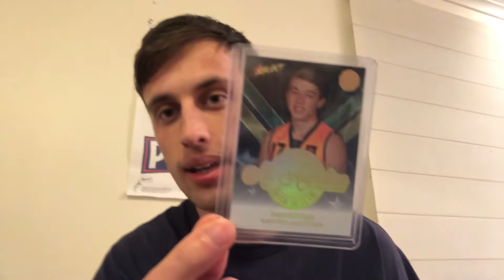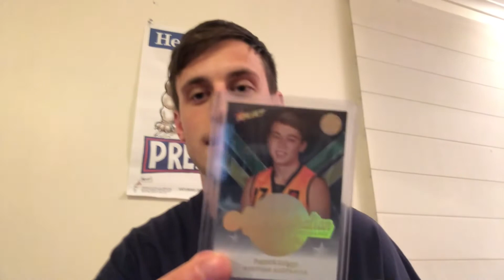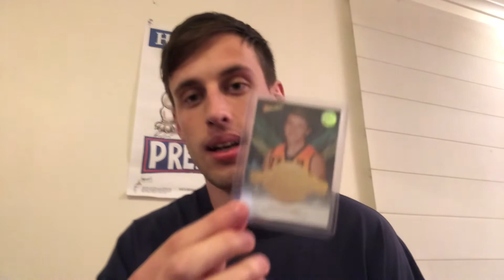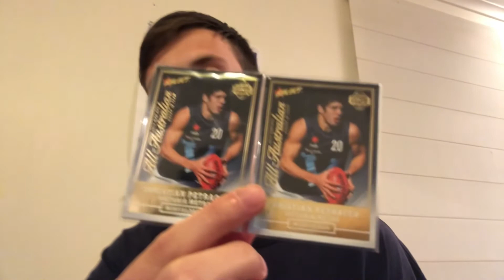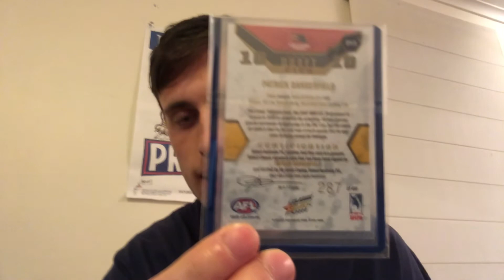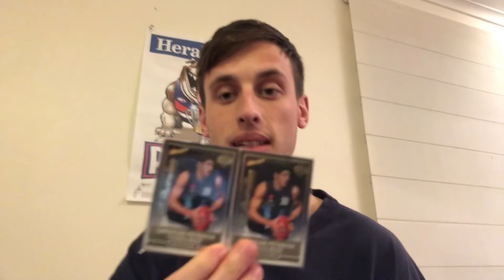Recent Pick Ups: Alternate Rookie Cards